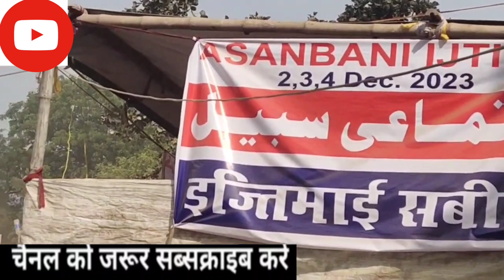Asanbani Dhanbad Jharkhand ijtma dua ke baad ki ye manzar